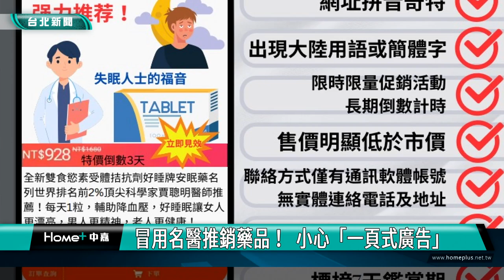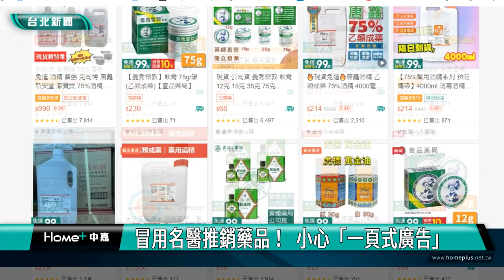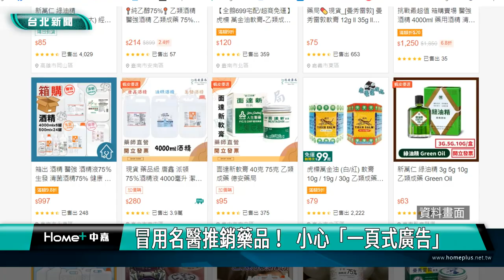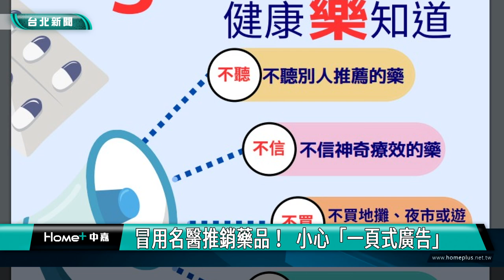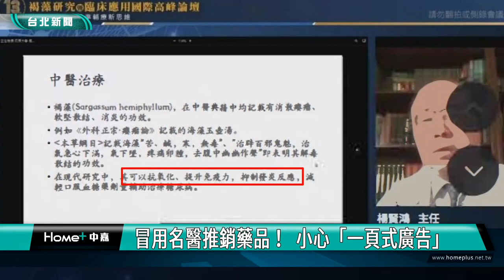詐騙 一頁式廣告|冒用名醫推銷藥品！ 小心「一頁式廣告」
網路上經常看到不肖業者透過一頁式廣告，盜取正版廠商圖片或竄改新聞報導圖片，並擅自利用醫師名義推銷藥品，台北市衛生局呼籲，民眾如果有醫療用藥需求，應至合法醫療機構就診，切勿輕信一頁式網站廣告，以免傷財又傷身。

民眾滑手機經常可以在臉書、Line及各大網路平臺，看到一頁式廣告，台北市衛生局近期發現有不肖業者以假的圖片，或擅自利用醫師名義製作一頁式廣告，呼籲消費者購物前要特別留意。

衛生局提醒可以在網路上販售的僅「乙類成藥」，其餘藥品皆不得於網路販售，另外藥品如未經核准，寄送到國內或超量攜帶入境，最重可處10年以下有期徒刑，得併科新臺幣1億元以下罰金，民眾千萬要小心以免觸法。

衛生局呼籲民眾，對於誇大不實的藥品廣告，或網路販售、來路不明的藥品要提高警覺，牢記「五不」原則，另外食品不具療效，切勿輕信誇大不實、宣稱療效的食品廣告，以免延誤就醫影響病情。